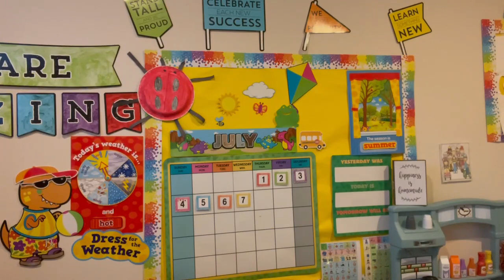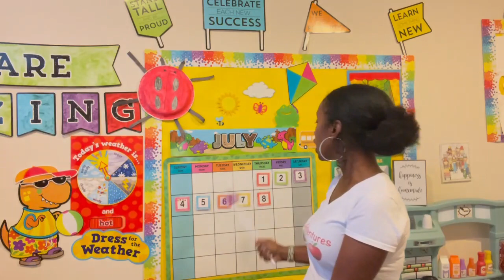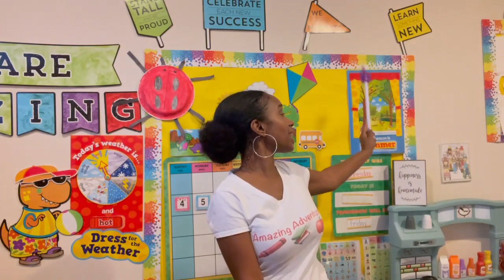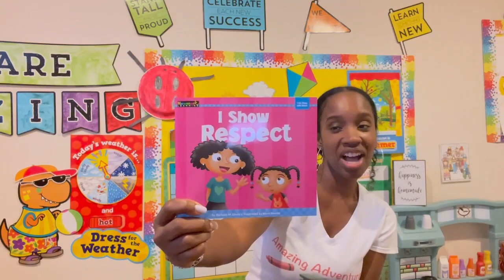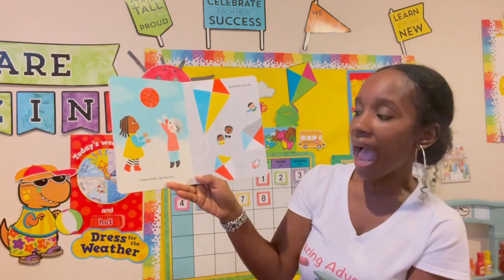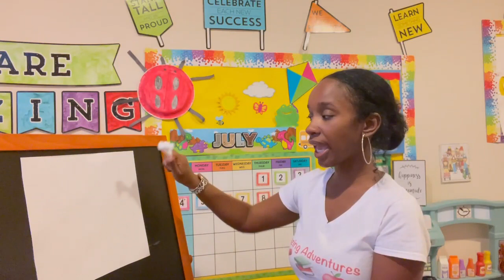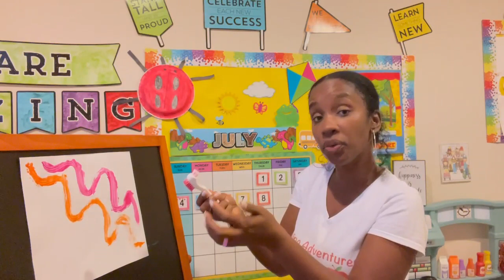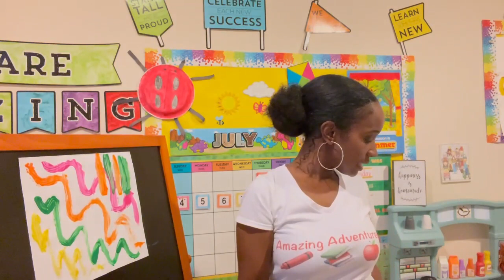Summer PreK & Kindergarten Learning | Scrub Brush Painting | Kids Story Time | Archives July 8th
Join in with Mrs. Shannon for an amazing day of story time, singing and summer fun learning! Students will enjoy an interactive time of engagement through hands-on learning through their Touch and Sight Sense.

In this lesson students will use a mini scrub brush to create an Amazing Art Masterpiece.  This activity is a fun and creative way to explore colors, exercise fine motor development & eye-hand coordination.